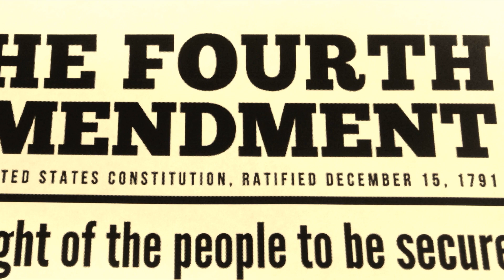R Kelly – How 95% of the New York sentence was based on a tainted witness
The media today is all filled up with various comments and opinions resulting from R Kelly’s recent telephone call to the WACK 100 media platform in which he passionately elaborated the impacts that his stolen information had on the New York trial and consequent sentencing.
It will be worse a situation when we confirm that the prosecution and the jury had already seen this leaked information pretrial. This won’t be right at all because it not acceptable for one to break the law to enforce the law. I can really see that R Kelly will technically kick this case out of the window during the appeal proceedings.